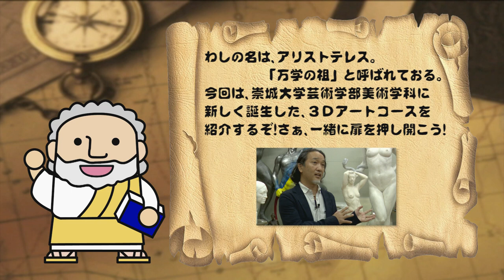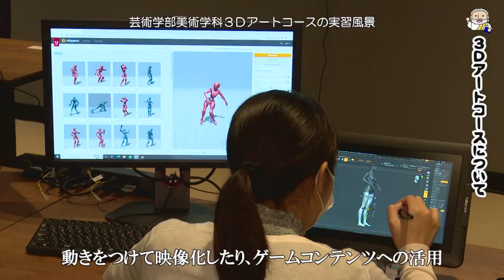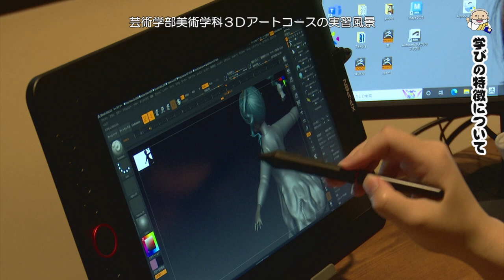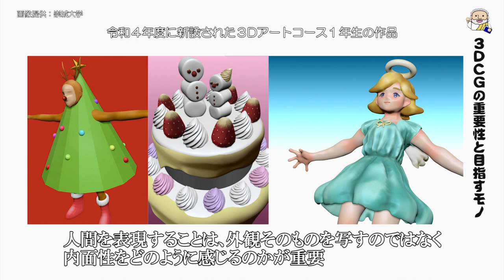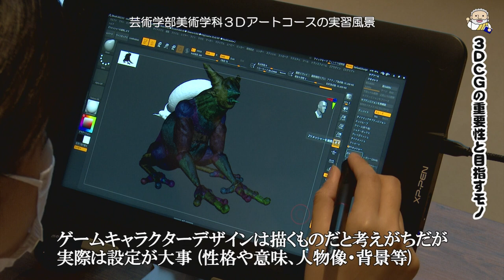美術学科 清島先生 【J:COM「フィロソフィアの扉」】62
第62回放送は美術学科の清島浩徳准教授が登場。
本年度より新設された3Dアートコースについて紹介します。